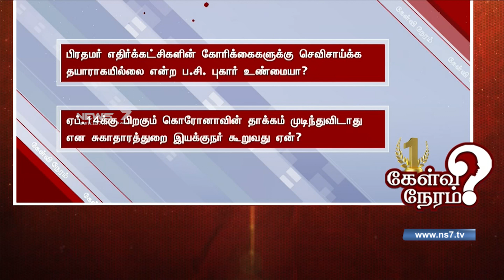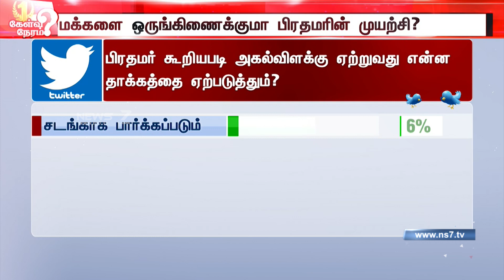கைகொடுக்குமா மக்களின் நம்பிக்கையை கட்டியெழுப்பும் பிரதமரின் முயற்சி? | கேள்விநேரம்